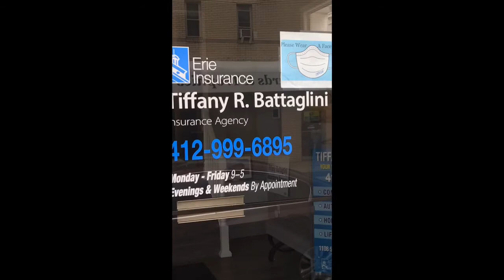Hello/Coraopolis Tiffany Battaglini Insurance Auto/Life/Home